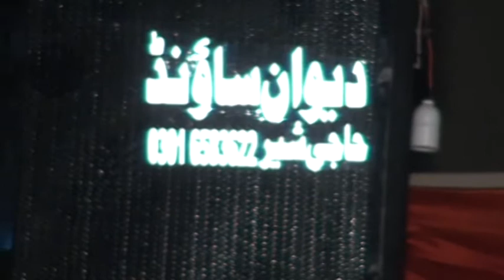Raza Mohu din Qaboola Mehfil Dewan Baba Haji Sher Sahib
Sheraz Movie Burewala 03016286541